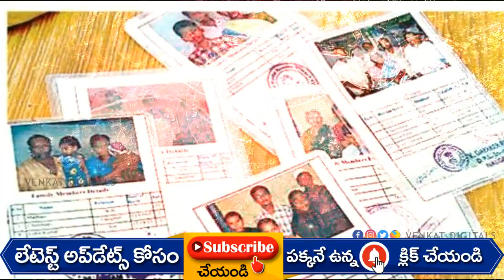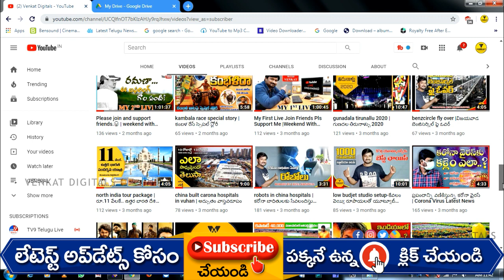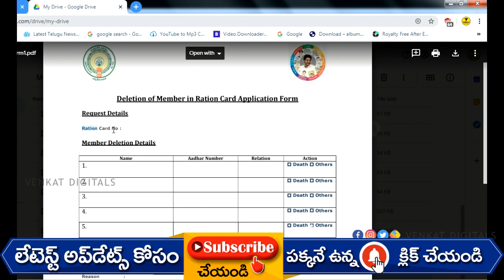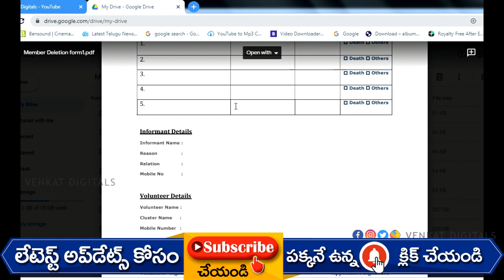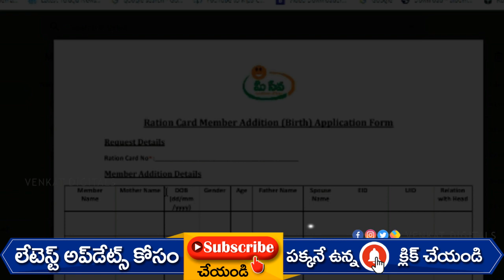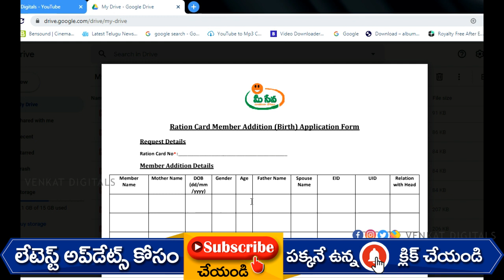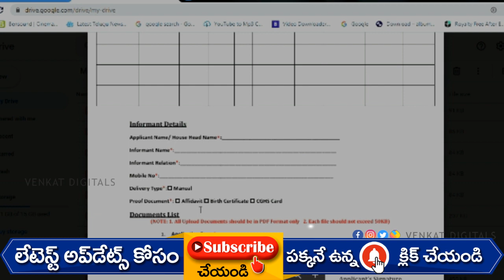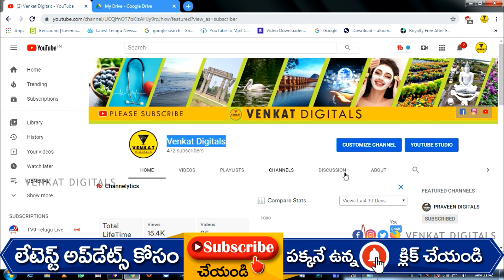how to delete and add a member in ration card | రేషన్ కార్డు లో మెంబెర్ని ఆడ్, డిలీట్ చెయ్యటంఎలా?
రేషన్ కార్డు లో మెంబెర్ ని డిలీట్ చేయటం కోసం అప్లికేషన్

రేషన్ కార్డు లో మెంబెర్ ని ఆడ్  చేయటం కోసం అప్లికేషన్

How to check 1500 KCR Amount || How to check Ration card 1500 Amount || KCR 1500 Amount